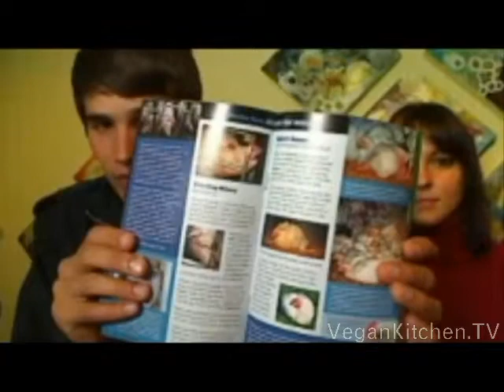Vegan Brian On Vegan Outreach (part 2)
Brian is so awesome at spreading the word about veganism that omnivores have become animal rights activists after speaking with him.